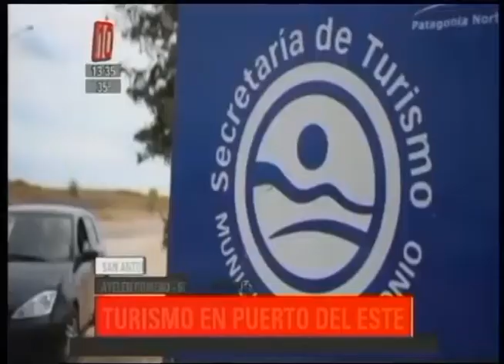San Antonio Este: Turismo en Puerto del Este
San Antonio Este, distintas actividades que hay en esta zona.
Ayelén Romero - Informa